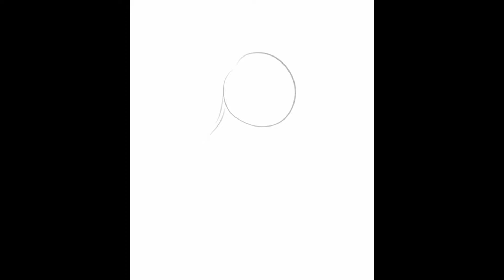Let the Show Begin - FNAF Speedpaint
Song(s) Used - Goblins from Mars - Genie